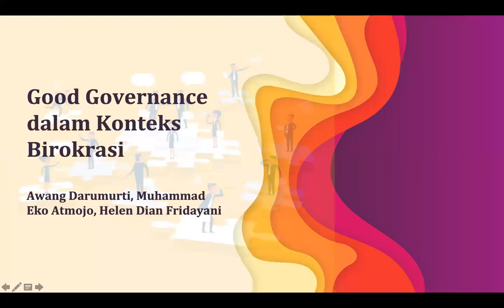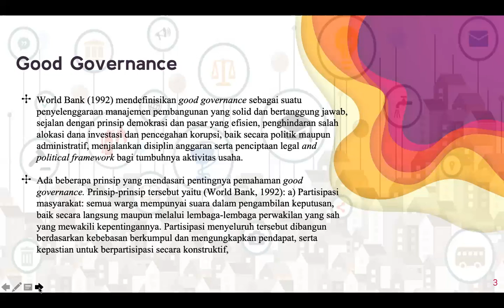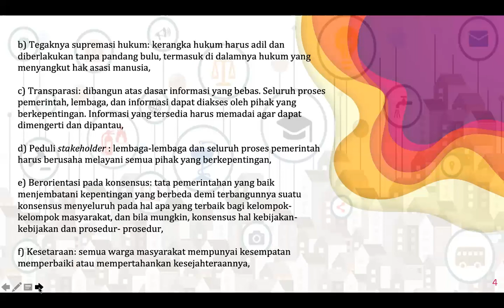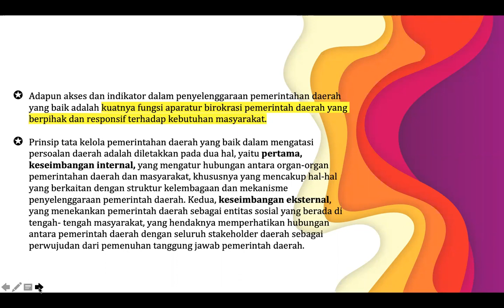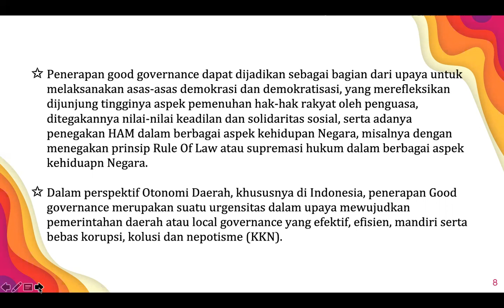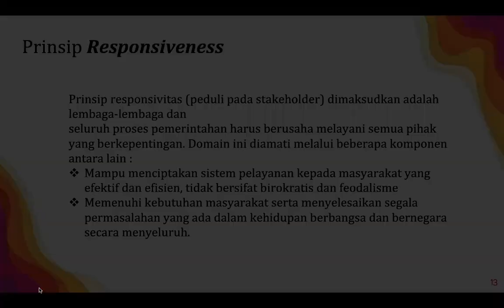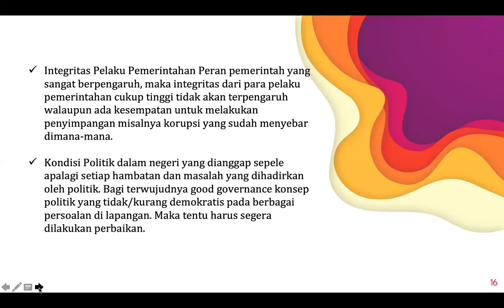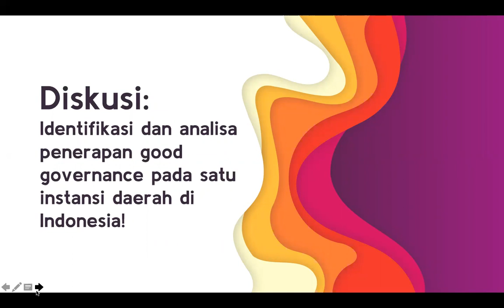GOOD GOVERNANCE PERSPEKTIF BIROKRASI